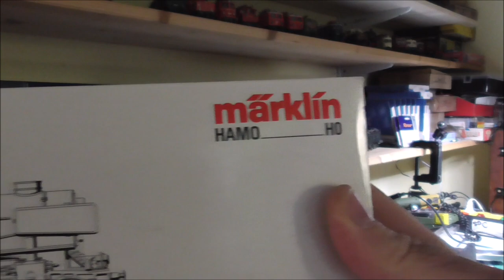Uralte Fleischmann BR 151 digitalisieren, ESU Decoder und LEDs einbauen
Hier die Links zum Motorschild
ab 7:18
ab 5:44